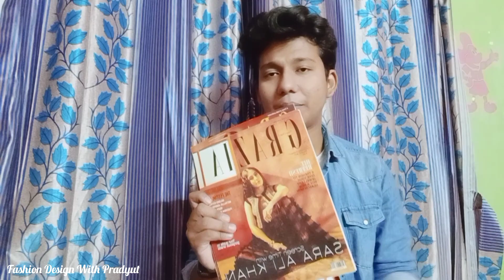Fashion Magazine Scerect Tips!!EP- 1😳🤫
Fashion Magazine Scerect Tips!!😳🤫

If you talk to me Directly then...

Stay happy
          Stay safe
                    Keep smiling... 😊